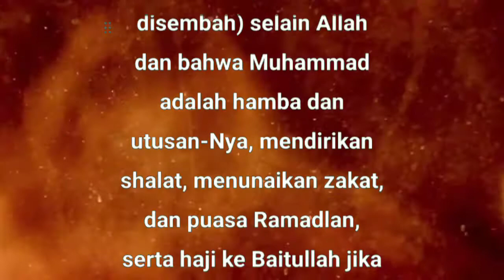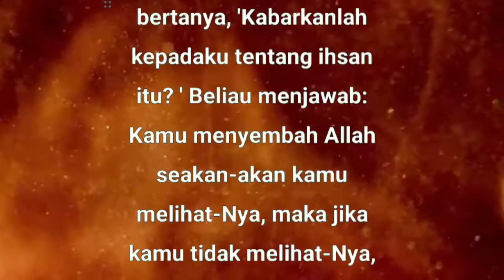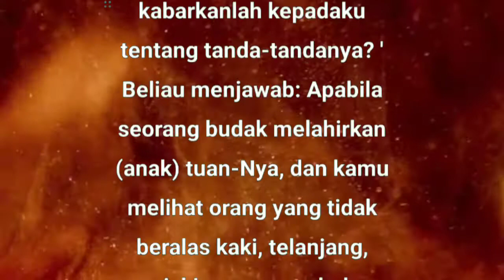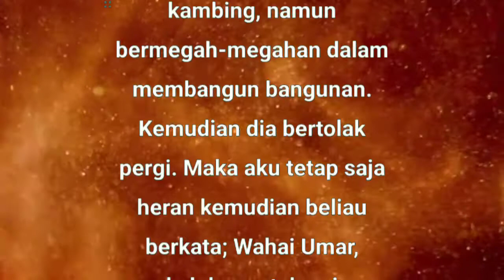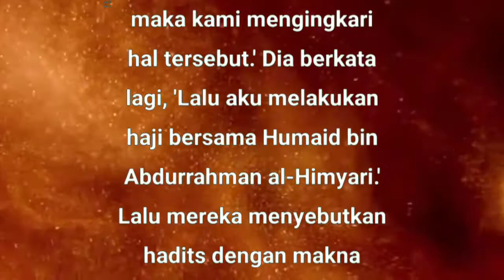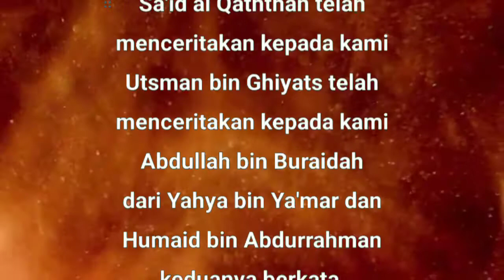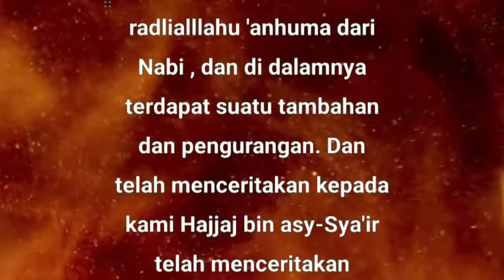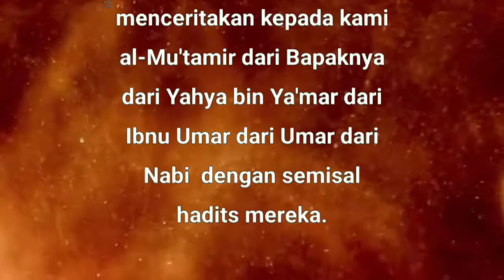Hadits Tentang Penjelasan tentang Iman, Islam dan Ihsan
Sahih Muslim
Kitab : Iman
Bab : Penjelasan tentang Iman, Islam dan Ihsan
Nomor : 9

Renungan Islam
Renungan Harian
Kisah Islam
Nomor aku